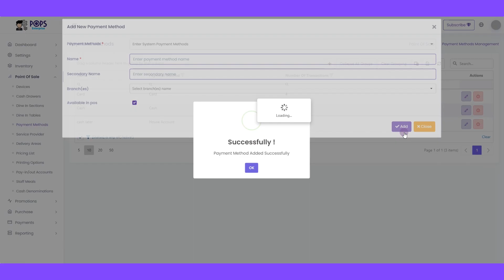payment methods (pops enterprise)